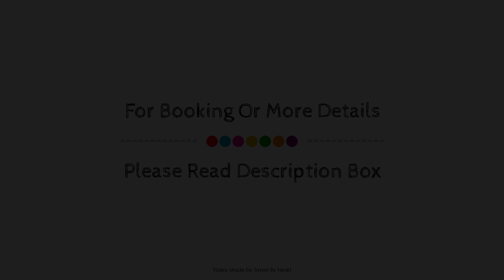Apartamentos Ribera, Benidorm - Costa Blanca, Spain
About Property:
Apartamentos Ribera is conveniently located in the popular Parque de l'Aiguera area. The property features a wide range of facilities to make your stay a pleasant experience. Service-minded staff will welcome and guide you at Apartamentos Ribera. All rooms are designed and decorated to make guests feel right at home, and some rooms come with flat screen television, clothes rack, private entrance, sofa, closet. The property offers various recreational opportunities. Convenience and comfort make Apartamentos Ribera the perfect choice for your stay in Benidorm - Costa Blanca.
Searching For
1. Apartamentos Ribera - Benidorm - Costa Blanca
2. Apartamentos Ribera - Benidorm - Costa Blanca Virtual Tour
3. Apartamentos Ribera - Benidorm - Costa Blanca Rooms
4. Apartamentos Ribera - Benidorm - Costa Blanca Amenities
5. Apartamentos Ribera - Benidorm - Costa Blanca Videos
6. Apartamentos Ribera - Benidorm - Costa Blanca Offers
7. Apartamentos Ribera - Benidorm - Costa Blanca Deals
Audio Credit:
Track Title: Blank Slate
Artist: VYEN